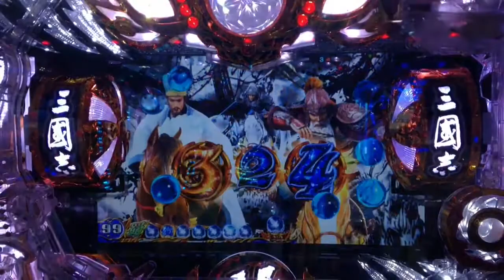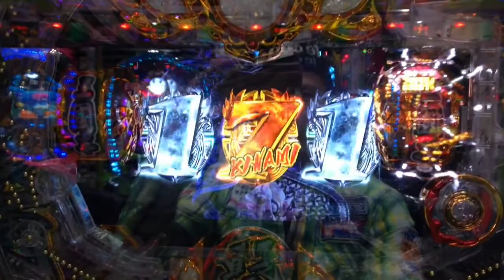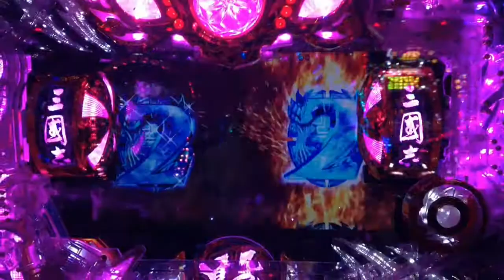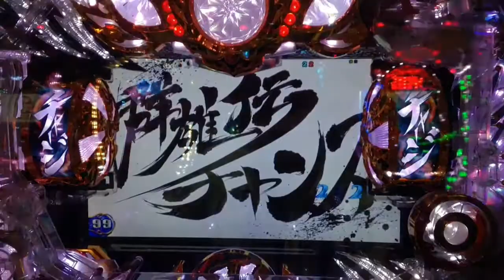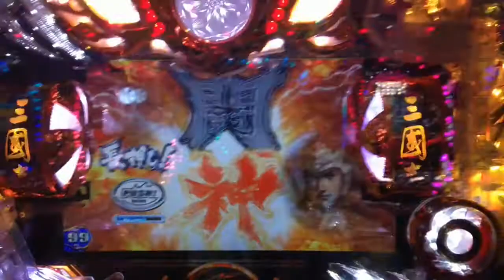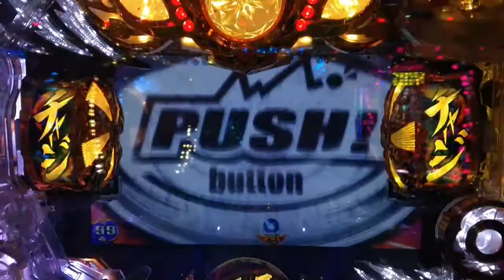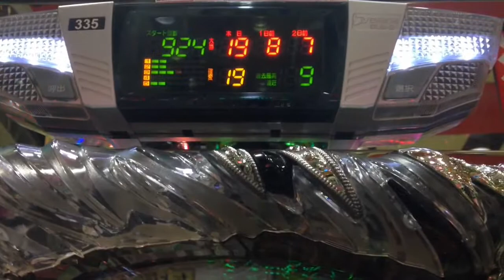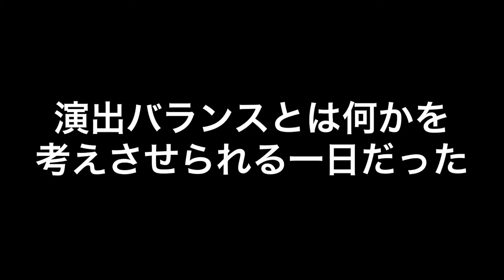【パチンコCR三國志 英雄集結】蝶柄出現、赤兎馬予告、赤保留、大放出予告、チャージ予告、大当り！？ 1000ハマり！？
童卓が童貞に見える！
ただそれだけ！